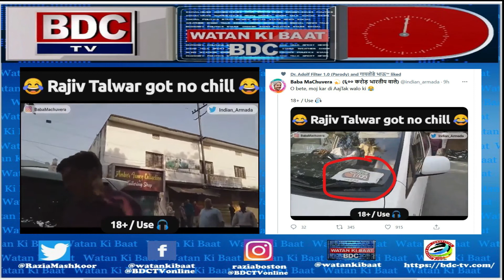Indian Muslims of Uttar Pradesh living under terror of Saffron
$100/per show (As many show as you want)
Or $75 (Minimum 10 Episodes)
Or $50 (Minimum 20 Episodes)
(All payments will be divided in 2 installments)
Your Voice
Your Support